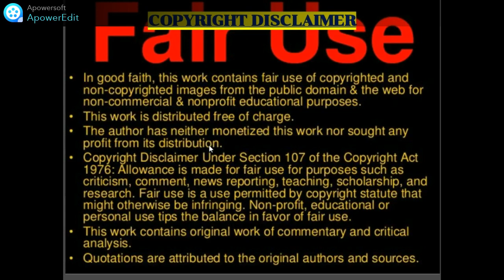German Rap: Pajel x O.G. - "Nie Verstehen" (New Zealand Reaction)